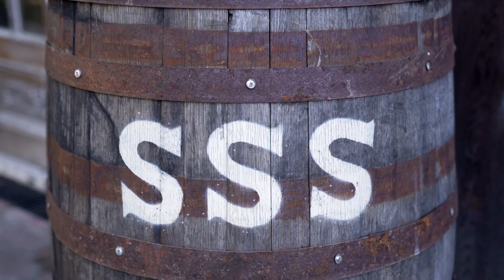We are newlyweds 💑 Ellen + Brian Wedding Teaser